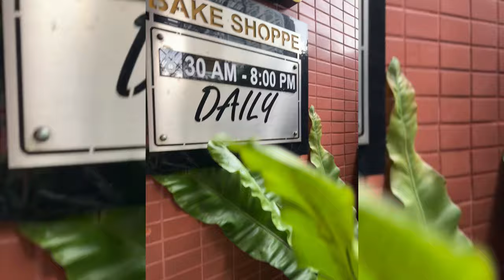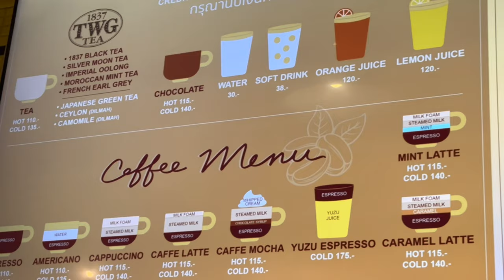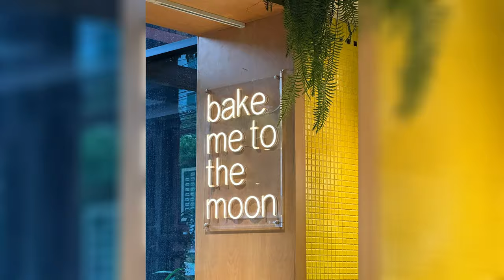Bangkok Food Guide: Best Bakery in Bangkok for cake & pastries !-เบเกอรี่ในกรุงเทพสำหรับเค้กและขนมอบ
Follow @bkksfguide on facebook & instagram

ติดตาม @bkksfguide บน 'เฟสบุ๊ค' และ 'อินสตาแกรม'
If your looking for dazzling array of cakes, oven-fresh pies, home-made breads, and many other delicacies in Bangkok, then visit "Neil’s Bake Shoppe"
Visit bangkokthailand 🇹🇭 & kualalumpurmalaysia 🇲🇾 to experience the local culture, food, and shopping with a localguide.

Two popular Southeast Asian countries that have best of the Asian and Western culture.

Direct message @bkksfguide (Bangkok Shopping & Food Guide) on both 'FACEBOOK' & 'INSTAGRAM' to book a Bangkok guide 🇹🇭, and a personal guide for your trip to Kuala Lumpur🇲🇾.

ส่งข้อความโดยตรงถึง @bkksfguide เพื่อจองไกด์กรุงเทพฯ 🇹🇭 และไกด์ส่วนตัวสำหรับการเดินทางไปกัวลาลัมเปอร์🇲🇾

You can also, message or email @bkksfguide to find out if a guide is available, during the dates your visiting kl .

If you interested in hiring a local shopping and food guide who is fluent in English, and can speak the local Thai language and Hindi DM or email Namrata Gupta @ .
Will customize your tour according to what you are interested in shopping, eating, and exploring. Check out details about my shopping tour on my YoExplore, and Airbnb hosting You can also book my tour online through YoExplore, and Airbnb.

"Boorish Kittens" by, DJ BAI (CapCut app)
Photos & videos taken by: iPhone 14 pro
Video edited by: iPhone 14 pro CapCut App